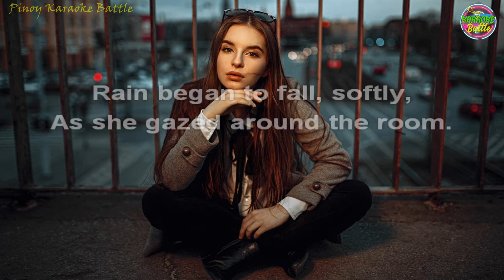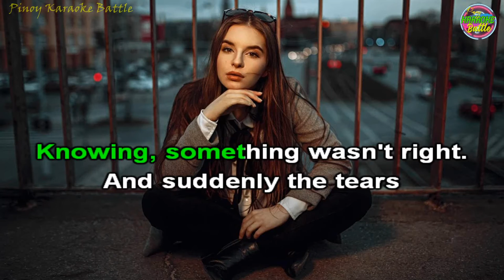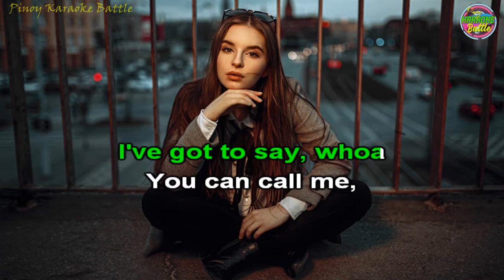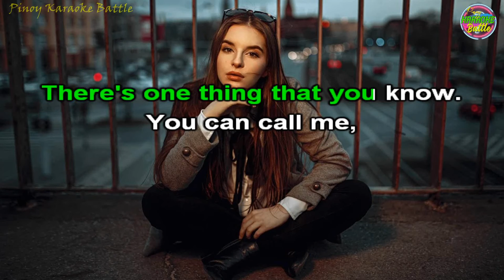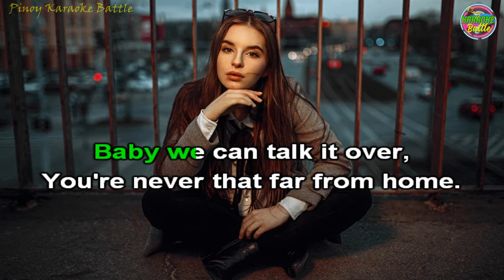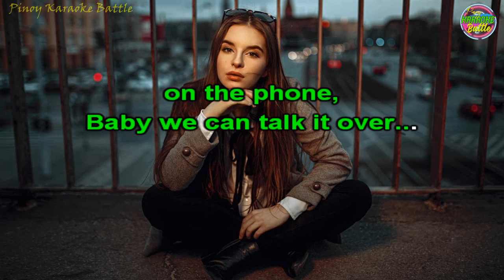Call Me (KARAOKE) | Dennis De Young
PROMOTION
Make HIM Worship You / Get The Man of Your Dreams

There are 3 straightforward words any type of lady can say to ensure a guy will never ever leave you again...
These 3 words look really simple and easy at first, yet if you if you take look a man straight in his eyes and mention these 3 words...
You'll see a profound change in his eyes ... where all of his defenses come down ... where all his fear vaporizes like water in the sun ... where he lets you in to look at the raw, vulnerable, yet powerful him ... where you turn a "button" in his manly psychology that makes him look at like he's never seen another woman like you...
Do you know what these 3 words are?
They appear really basic till you understand what they do to a guy's mind...
And if you would like to know them, it is very important that you quit whatever you're doing now and watch this very special recording now.
Where you'll discover the strange and the real secret reasons why men pull away even after they come on so very strong at the start.
And you will also learn how to utilize this shocking technique of manly psychology to make any type of guy you desire worship you like his very own goddess, like his own personal queen.

Call Me is a song by Dennis DeYoung (born February 18, 1947), an American musician, singer, songwriter and record producer. He is a founding member of the rock band Tradewinds, which became TW4, which became Styx as primary lead vocalist and keyboardist, a tenure that lasted from 1972 until June 1999. DeYoung has been credited as the writer of more Styx songs than any other Styx member. He was also the band's most successful writer, penning seven of the band's eight Billboard top 10 singles as well as a solo top 10 single.

Call Me · Dennis DeYoung

Ultimate Collection: Dennis DeYoung

Producer: Dennis De Young
Composer  Lyricist: Dennis De Young